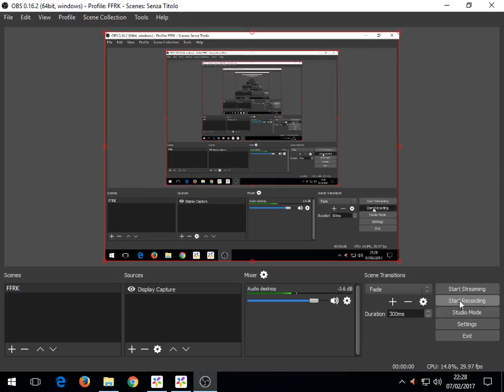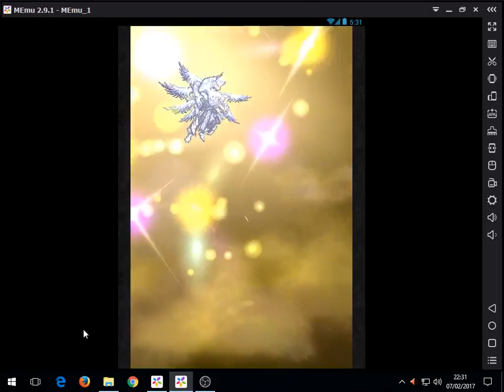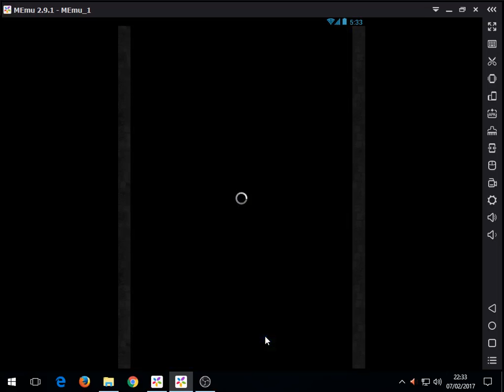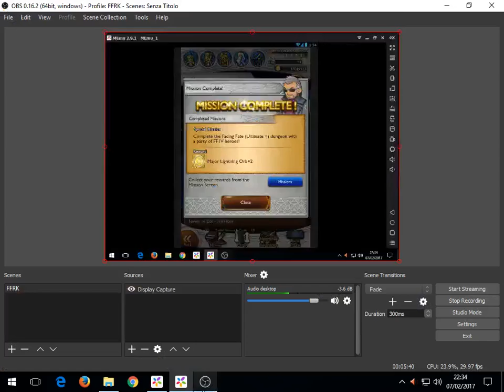[FFRK] [F2P] [The Blue Planet] Facing Fate (U+) - Dark Knight CM